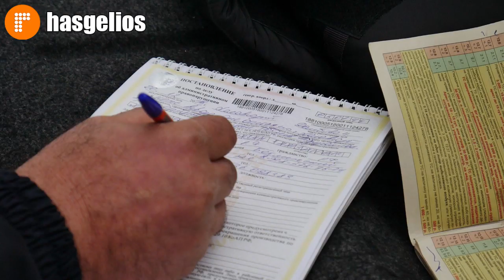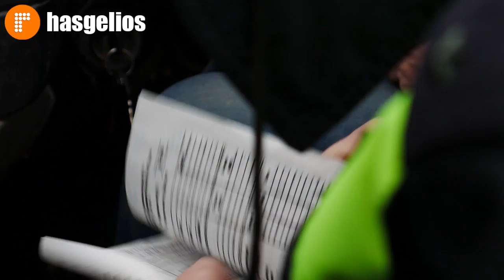В Хасавюрте начаты массовые проверки пассажирского автотранспорта